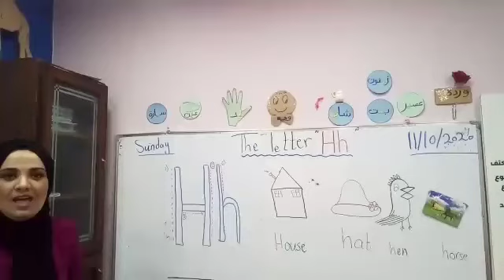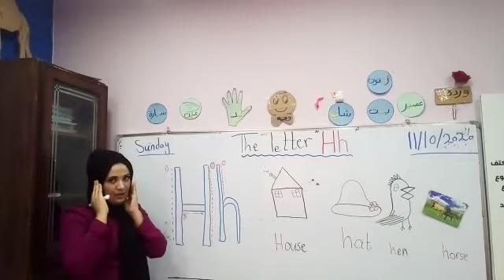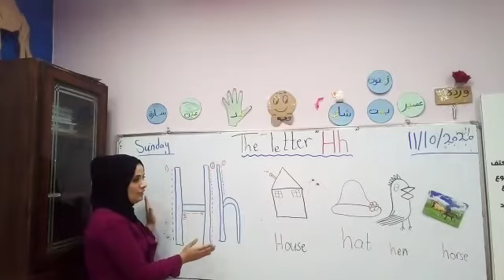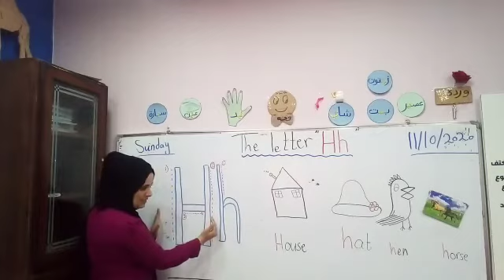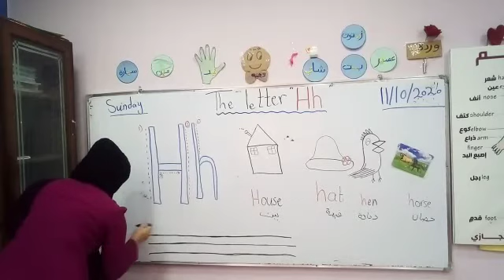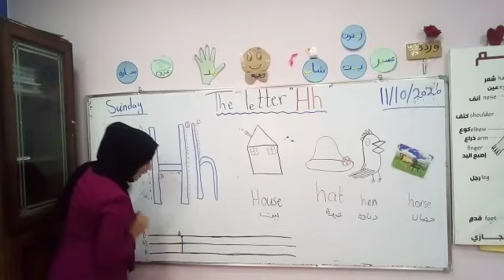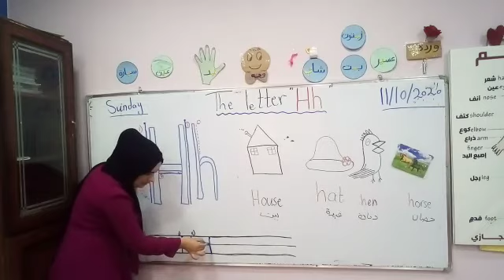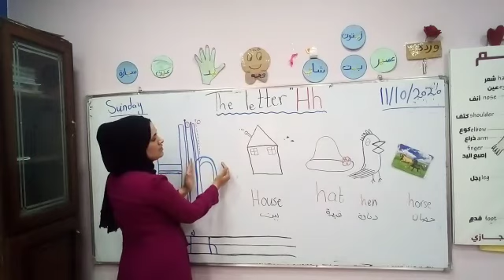الصف_ kg2 _ المادة _ اللغه الانجليزيه _ تم إعطاء حرف H _ فرع حكما